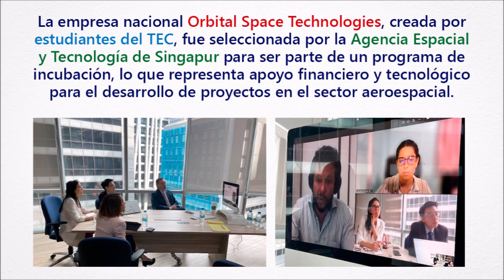Resumen Cancillería CR - 26 al 30 de julio 2021